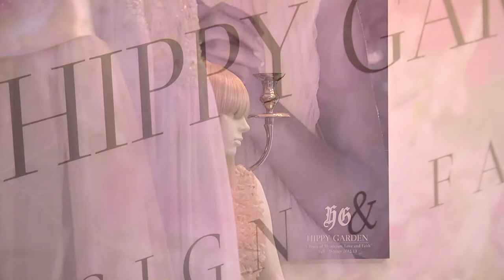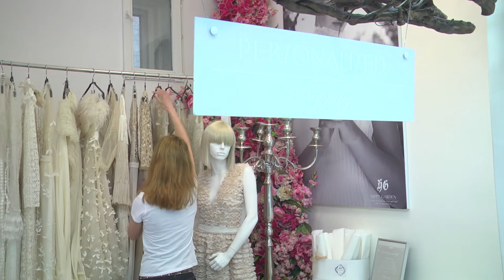Hippy Garden, vl. Durđica Vorkapić - 03.05.2015.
Doznajte kako je poznati hrvatski modni brand Hippy Garden odlučio proširiti svoje poslovanje i to - na kozmetiku.